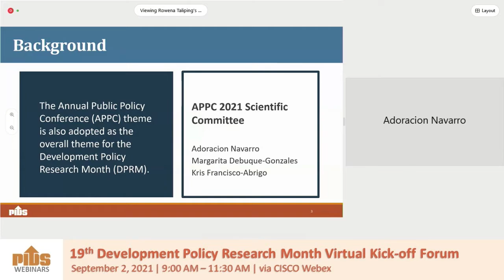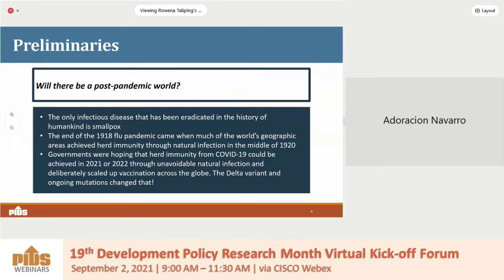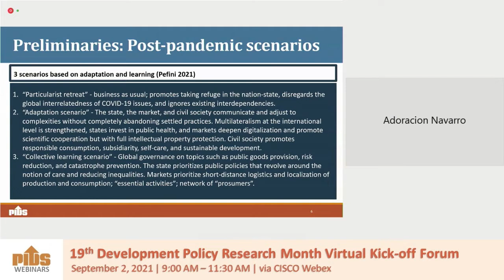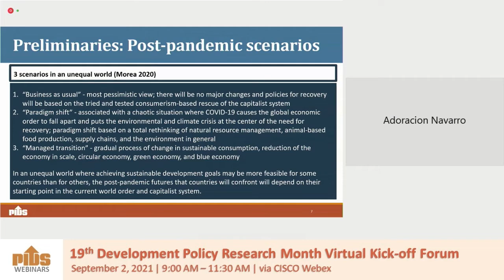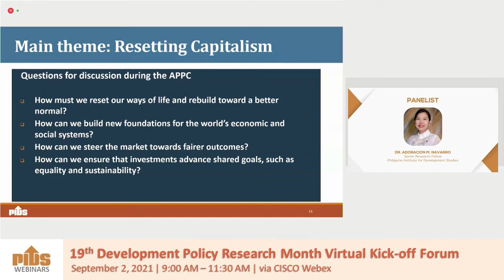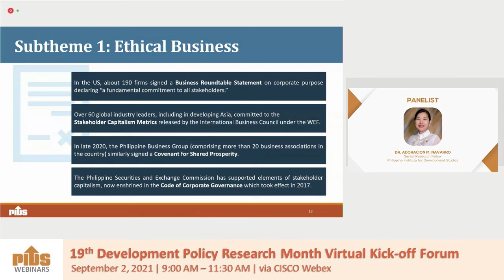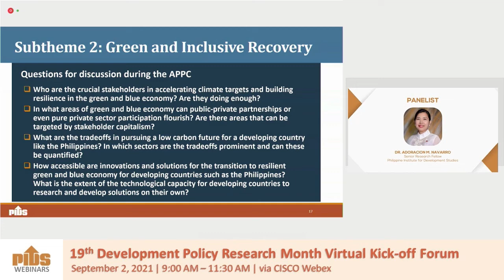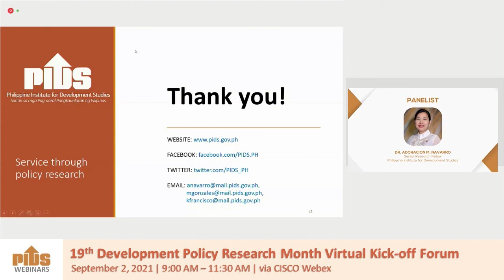Reset and Rebuild for a Better Philippines in the Post-pandemic World by Dr. Adoracion Navarro